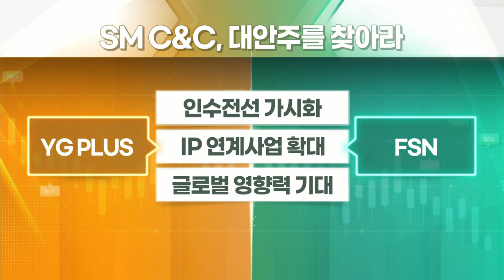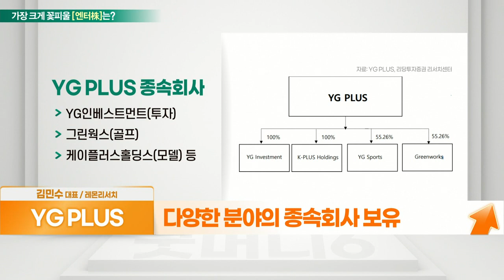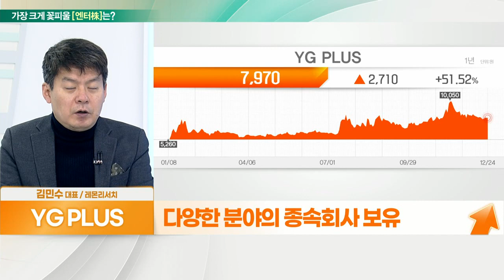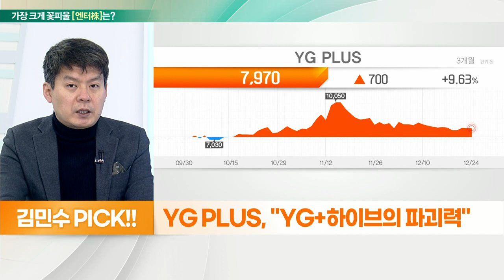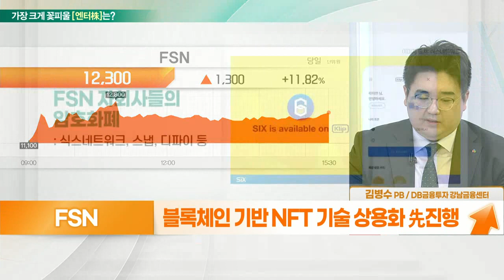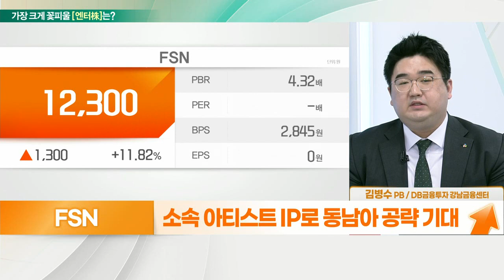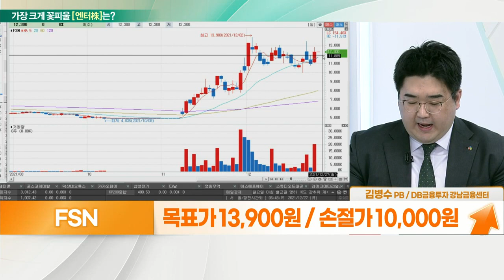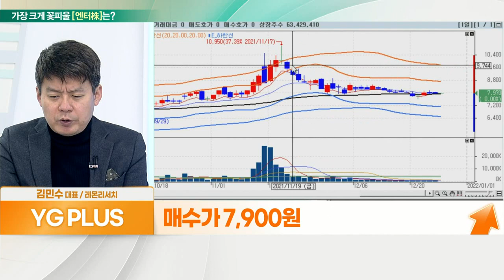YG PLUS VS FSN... IP 연계사업 확대_대안주를 찾아라 (20211227)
- IP 기반 음악, MD 등 콘텐츠 제작
- 다양한 분야의 종속회사 보유
- 팬덤 강화… 굿즈 판매 확대 기대
- 올해 실적 턴어라운드 전망

- 종합 마케팅 사에서 NFT 선두로
- 퓨처스트림네트웍스→FSN으로 재상장
- 동남아 진출 및 안착… 자회사, 해외 상장
- 블록체인 기반 NFT 기술 상용화 先진행
- 어비스컴퍼니 MOU NFT 시장 다각화
- 소속 아티스트 IP로 동남아 공략 기대